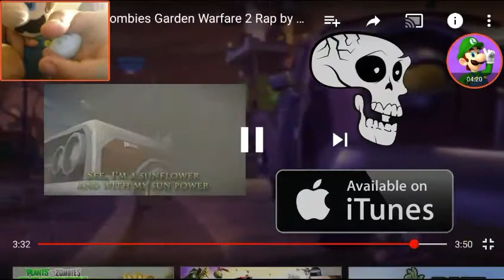Luigi React To Plants Vs. Zombies GW2 Rap Song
I Promise I makeing a challenge time later